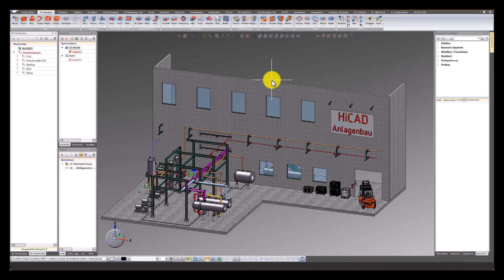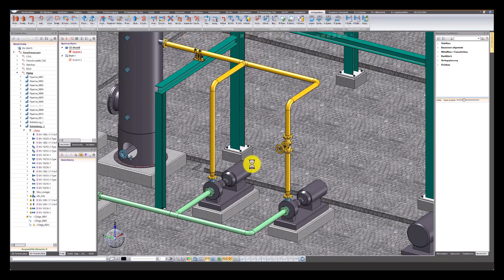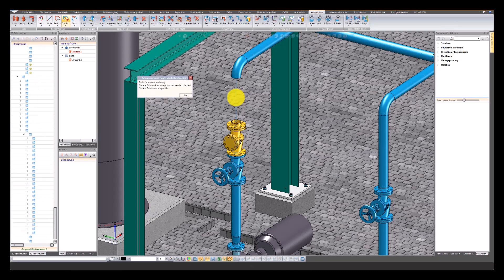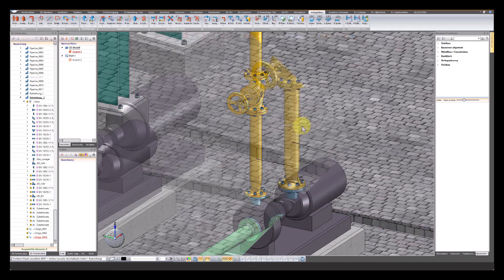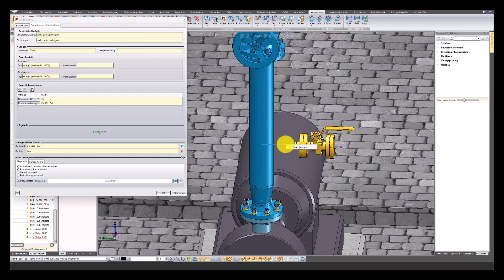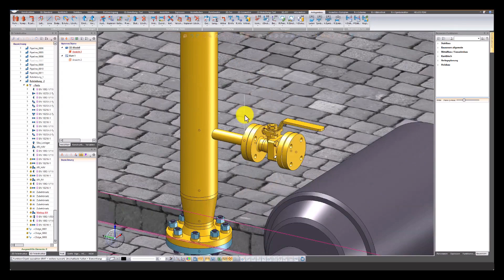HiCAD Plant: Armatury, přírubové spoje a plánování potrubí v průmyslové výstavbě (Čeština)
tomto videu se krok za krokem naučíte, jak v HiCAD přidávat armatury, přírubové spoje a další odbočky potrubí. To je zásadní část plánování potrubí v průmyslové výstavbě. 🚀

Nezmeškejte užitečné tipy o průmyslové výstavbě a HiCAD! Klidně také komentujte níže, pokud máte otázky nebo byste chtěli další videa na specifická témata! 💬

🔖 Přehled kapitol:
00:00 – Úvod a přehled 🎬
Krátké představení dnešního tématu: HiCAD průmyslová výstavba a plánování potrubí.

00:30 – Instalace armatur a zpětných ventilů 🔩
Naučte se, jak přidat ruční uzávěr a zpětný ventil do stávajícího potrubí.

01:25 – Výběr dílů podle třídy potrubí 🛠
Jak definovat díly podle třídy potrubí a dynamicky je umístit.

02:15 – Ruční umístění armatur 📏
Jak ručně umístit armatury na potrubní vedení.

02:45 – Vložení přírubového spoje 🔧
Vše o příkazech pro přírubové spoje a automatické připojení potrubí.

03:30 – Připojení boční odbočky k potrubnímu vedení 🏗
Naučte se, jak připojit boční odbočku k potrubnímu vedení a uspořádat potrubní trasu.

04:15 – Nastavení slepé a standardní příruby ⚙️
Jak nastavit různé typy přírub a připojit je k hlavnímu potrubí.

04:50 – Automatické osazení dílů a svařování 🔩
Jak automaticky osadit díly a odstranit přebytečné potrubní vedení.

05:30 – Závěr a odkazy 📜
Děkujeme za sledování! Zjistěte, kde se dozvědět více o HiCAD a průmyslové výstavbě.

💻 Užitečné odkazy:

Další informace o HiCAD a průmyslové výstavbě najdete na stránce HiCAD Help 📘
Navštivte také oficiální webové stránky ISD Group, kde najdete další zajímavé informace o CAD a průmyslové výstavbě.
Těšíme se na vaše zpětné vazby v komentářích a až video sdílíte! Na shledanou příště! 😊